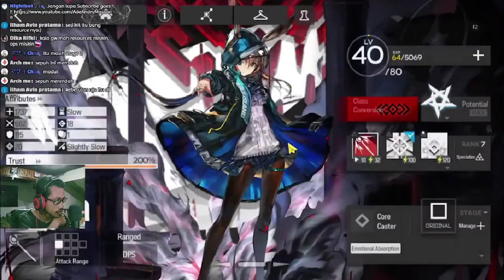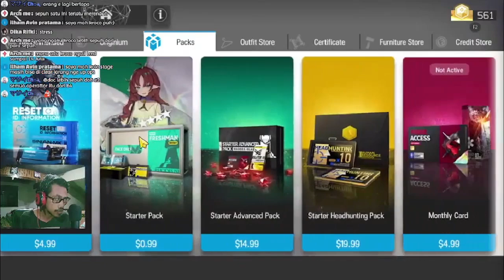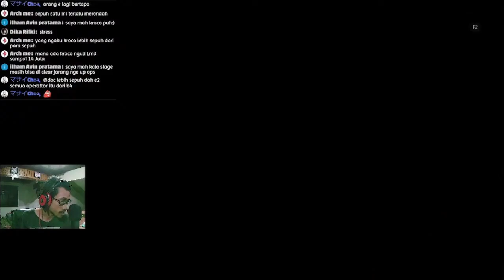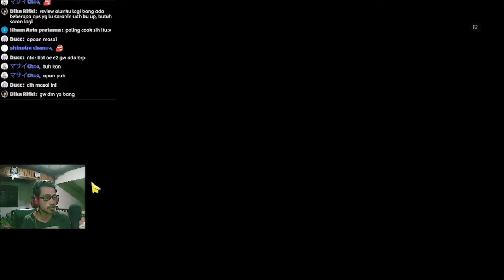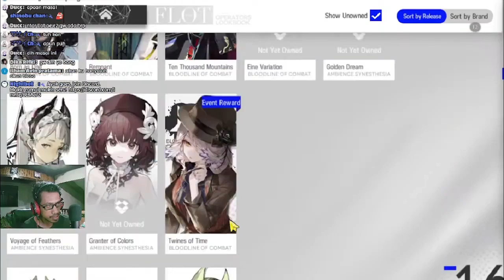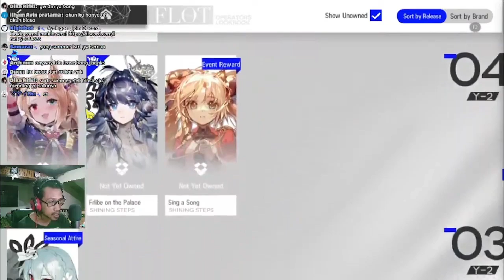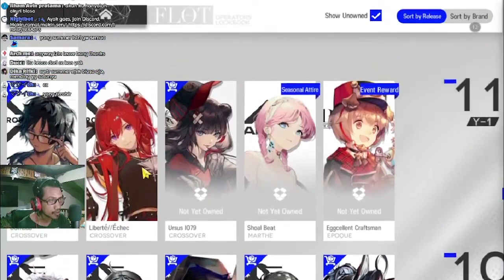Penimbun Handar Ini Mah ... - Gurame Asyik Episode 4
Review akunnya episode ke-3 kali ini agak unik sih... wkwk
dan Oh iyah,, gw lupa beberapa hal, jadi maaf gaes.

【 DISCORD SERVER! 】